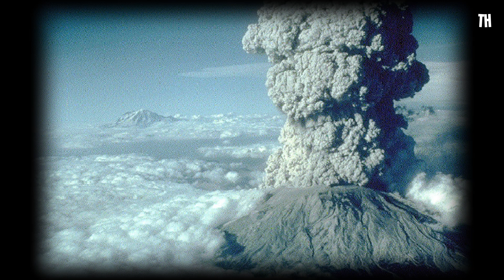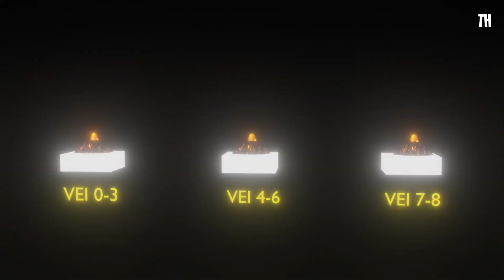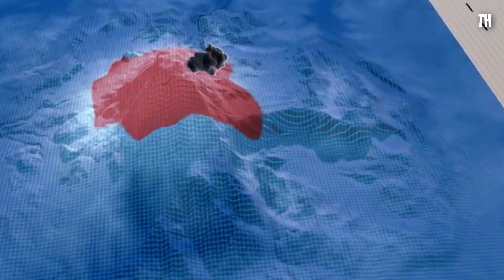The True Scale of Volcanic Eruptions !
True Scale of Volcanic Eruptions !

Volcanic eruptions are not just explosions — they are planetary events. From gentle lava flows to earth-shattering blasts that alter the climate, this video explores the true scale of volcanic power like never before. We journey through every level of the Volcanic Explosivity Index (VEI), from the quiet fury of Kīlauea to the extinction-level force of the Toba supereruption.

How powerful are these eruptions compared to the Hiroshima atomic bomb? The numbers will shock you. Some eruptions release energy millions of times greater. Through stunning visuals and detailed breakdowns, we reveal just how destructive and awe-inspiring Earth's fury can be.

Featuring real eruption footage, pyroclastic flows, ash clouds, and lava fountains, this documentary-style video is your complete guide to understanding the deadly beauty of volcanoes — and the terrifying truth behind what lies beneath our feet.

The animation used in this video were made using Blender 3D.